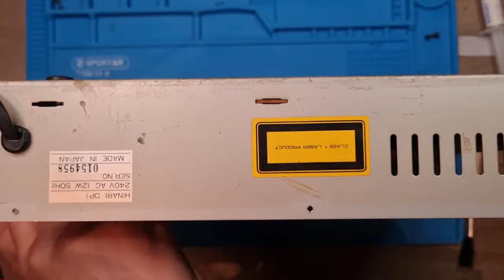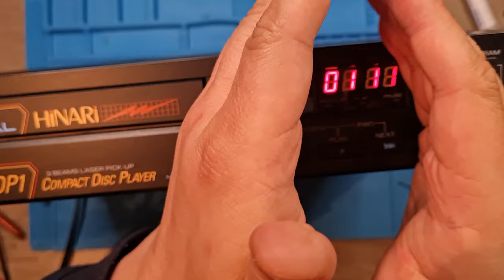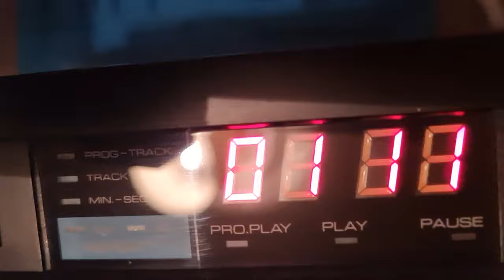Can I Fix this sticker clad 80s CD Player - Hinari DP1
Take a look at this sticker clad CD player from the 80s, the Hinari DP1.

look at those stickers. I love it

Join me on this fix it journey.